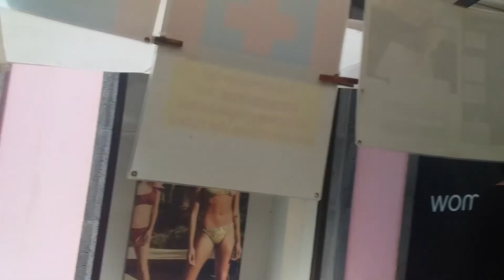Fuerteventura последняя ярмарка в Corralejo